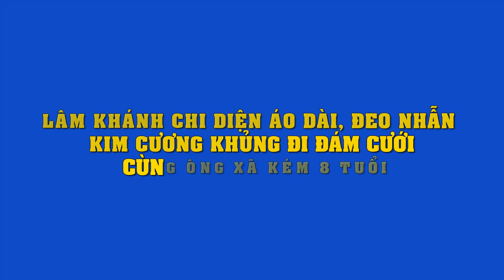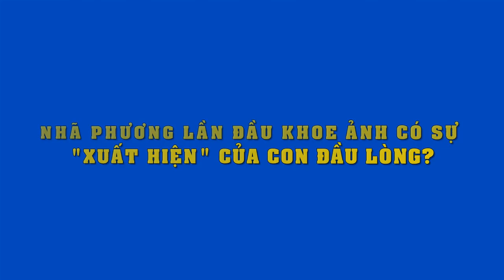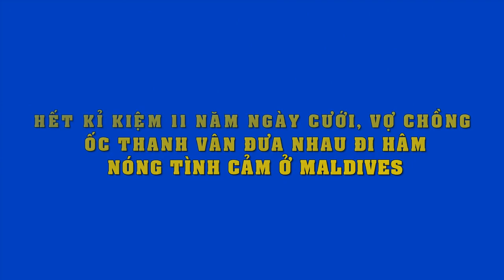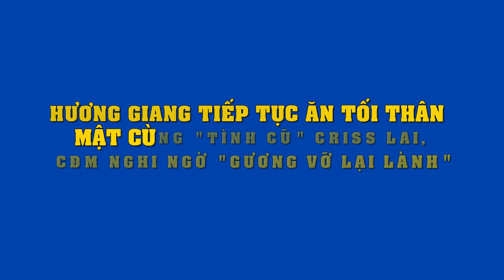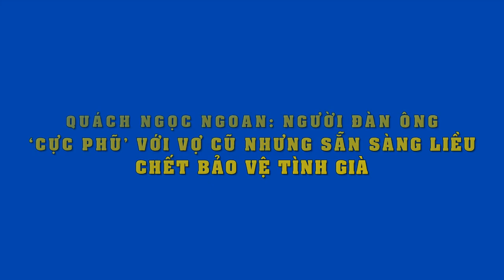Cứ bị nghi ngờ về giới tính,vợ Lê Dương Bảo Lâm lần đầu tiết lộ sự thật bất ngờ về chồng